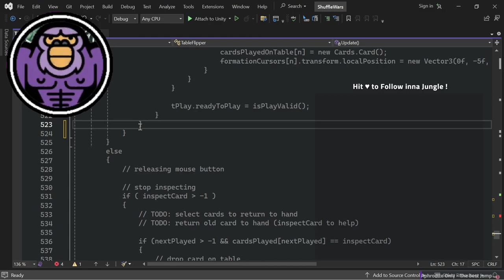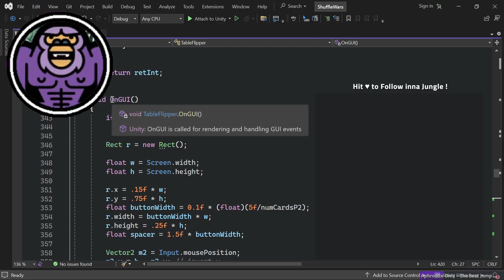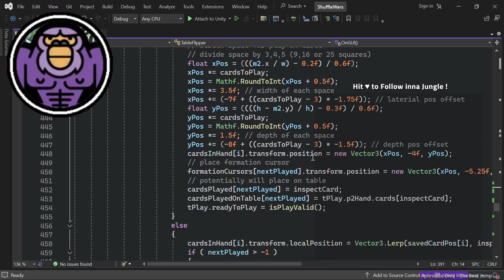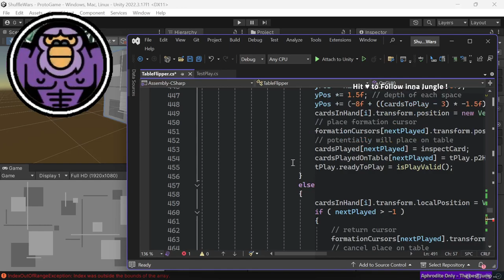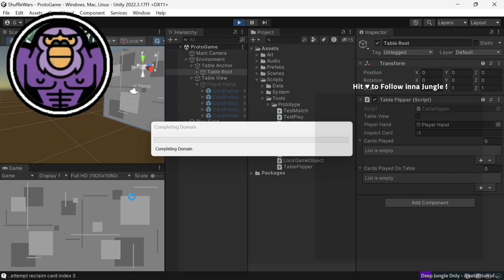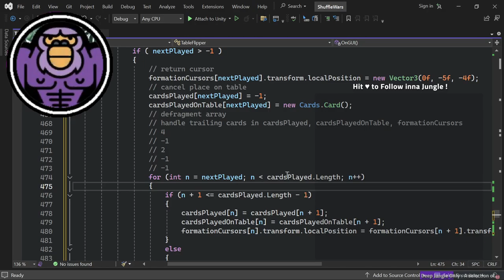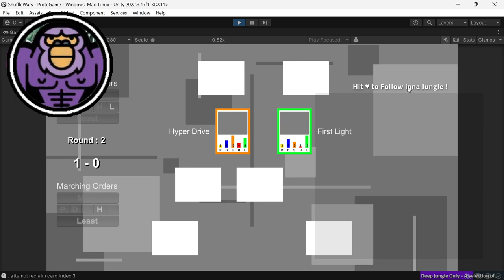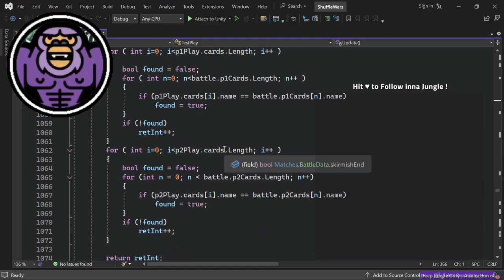Bonus Stream inna Jungle | Ape Makes a Card Game | Giveaways, Games, Game Design & Development | !en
Shuffle Wars battle card game development ! Today, we implement player ability to change their mind regarding card battle formations ! Follow !